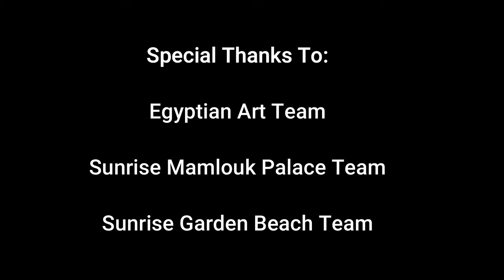Pharaonic Party @ SENTIDO Mamlouk Palace